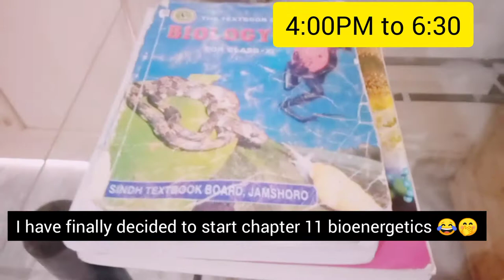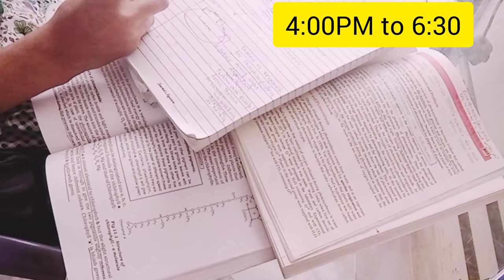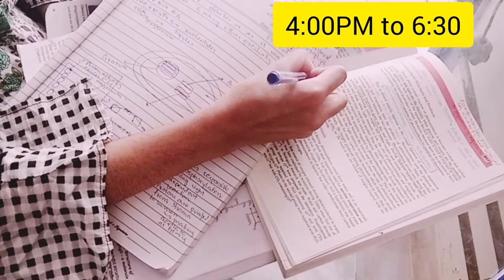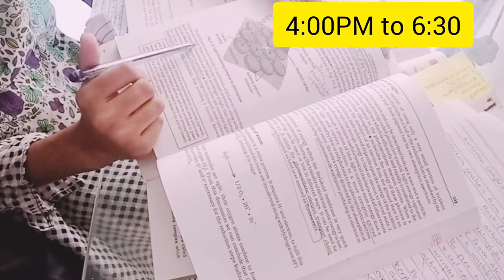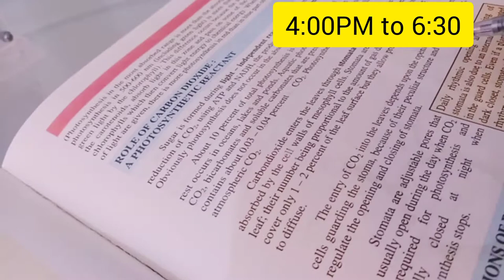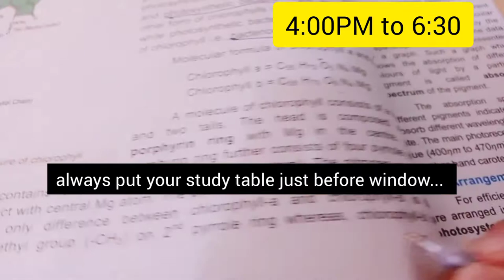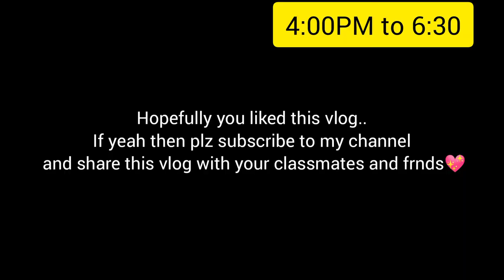study routine of fsc student | stud vlog| 11th grade diaries| just ease..